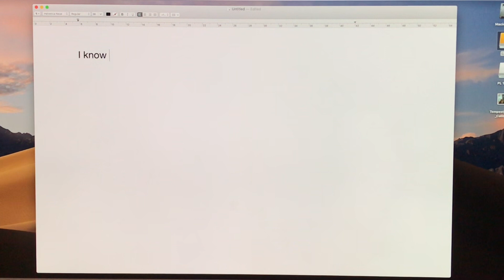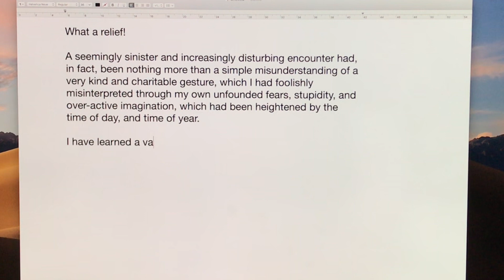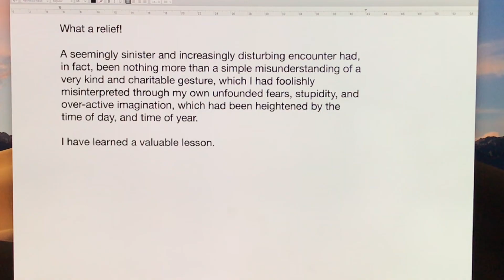Shocktober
Would YOU take a short-cut home on a "chilly but dry October afternoon"..?